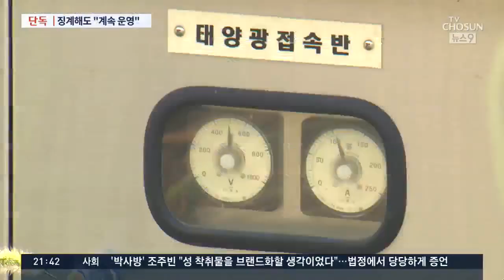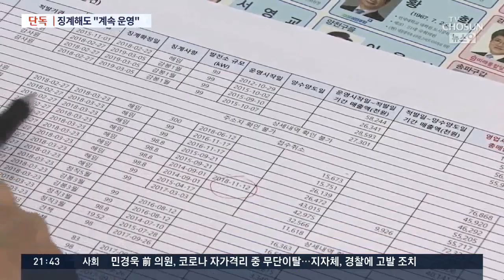[단독] 한전, 태양광 비리 적발돼도 '배째라'…징계에도 98%는 운영 [뉴스9]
한국전력 임직원이 가족 명의로 한전 관련 사업을 운영하다 적발되는 경우가 종종 있었는데, 적발되서 징계까지 받고도 거의 대부분이 그대로 운영하고 있는 것으로 드러났습니다.